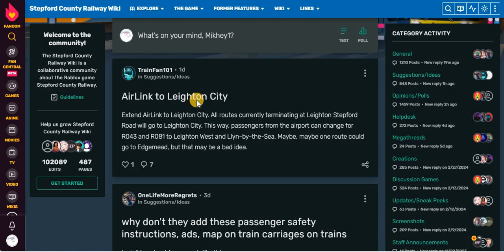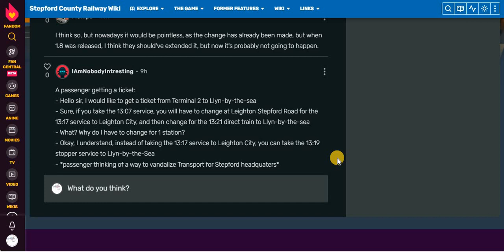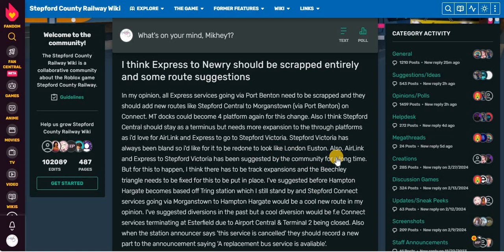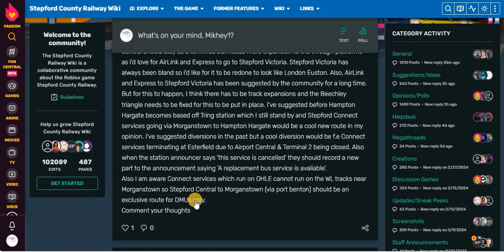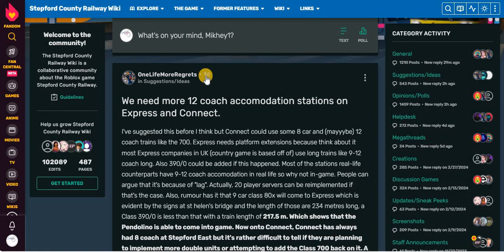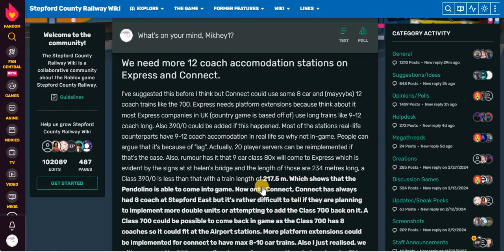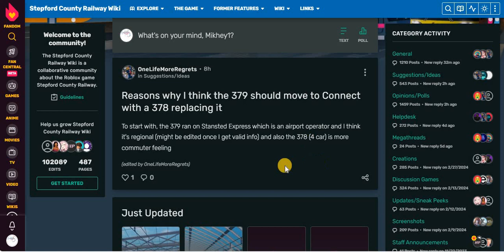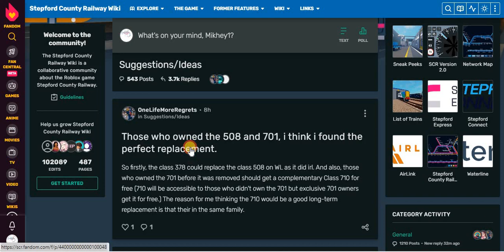Suggestions on the SCR Wiki - 34| Gaming with Mikhey